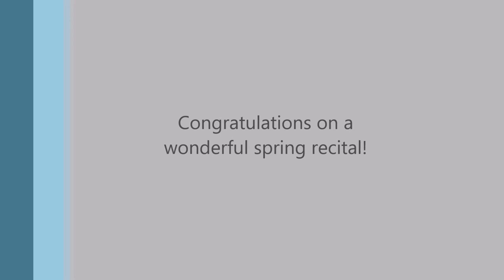2017 Spring Student Recital | Saturday 5pm | Harris Academy of the Arts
Harris Academy of the Arts is a private lesson and group class studio located in Lincoln, Nebraska.

Students performed during the 2017 Spring Student Recital on April 7th and 8th.